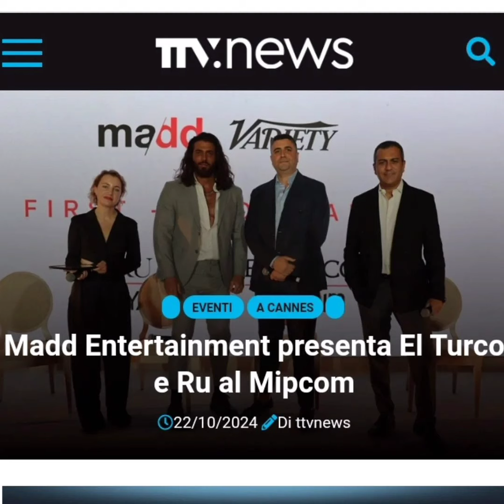Can Yaman bomdia